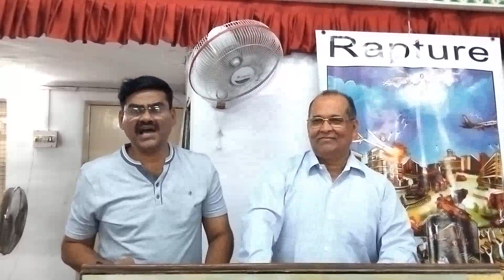08-07-24 Br.Tomy M. M. = Pt-1 परख और परीक्षा मे फरक। (Difference between test and examine.)